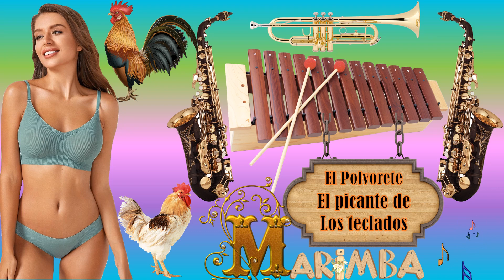El polvorete - El Picante de los teclados, Sones con teclado